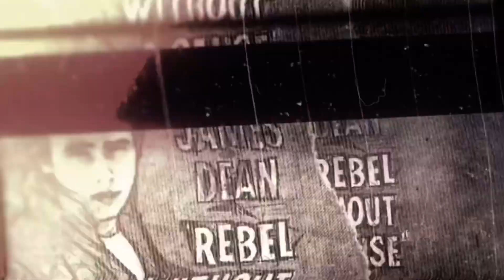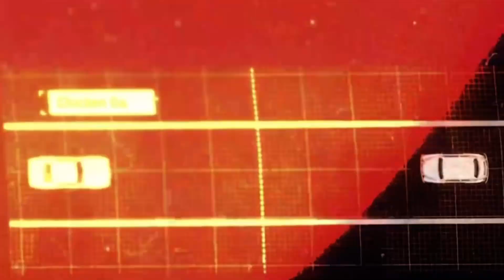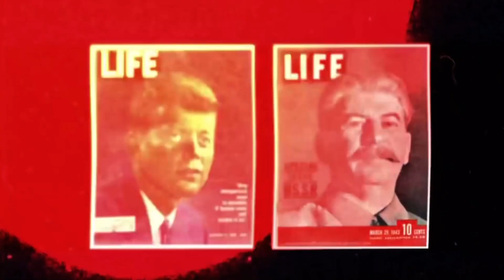5분 더 인문학 치킨게임을 아십니까?